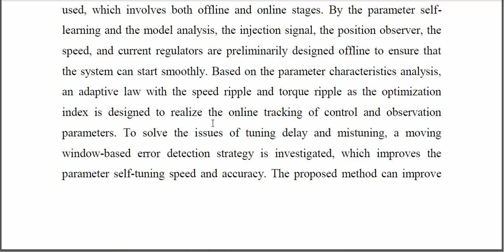Multi Optimization Objective Online Tracking Based Parameter Self Tuning Method for Sensorless PMSM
IEEE PROJECTS 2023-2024 TITLE LIST
From Our Title List the Cost will be,
Python=4500/-
Mininet=5000/-
Dot Net Project =2500/-
Java Project=2500/-

Support Including Packages
* Complete Source Code
* Complete Documentation
* Complete Presentation Slides
* Flow Diagram
* Database File
* Screenshots
* Execution Procedure
* Video Tutorials
* Supporting Softwares

Support Specialization
* 24/7 Support
* Ticketing System
* Voice Conference
* Video On Demand
* Remote Connectivity
* Document Customization